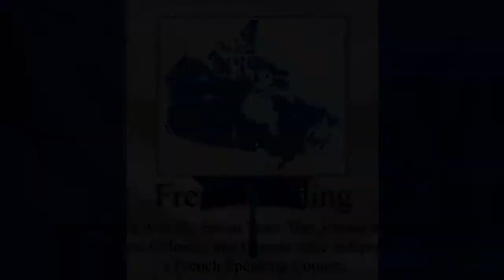All Endings: Canada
For Canada Day, trying something new

0:00 - Canada National Anthem
0:10 - The Maple Leaf forever
0:30 - O Canada slowed
0:50 - La Marseillaise - French National Anthem
1:00 - Rule Brtiannia
1:12 - United States National Anthem, Star Strangled Banner
1:22 - Berserker
1:32 - TNO last days of Europe - Burgundian Lullaby
1:42 - Battle Hymm of the Republic
1:52 - Earthbound 53 Sanctuary Guardian